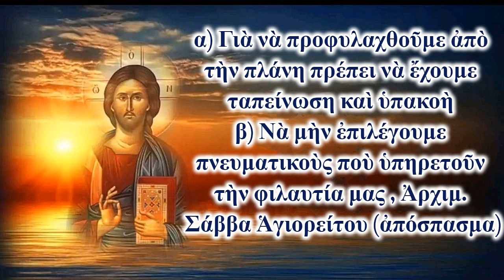α) Ταπείνωση καὶ ὑπακοὴ για αποφυγή πλάνης β) Νὰ ἐπιλέγουμε διακριτικοὺς πνευματικούς (ἀπόσπασμα)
Απόσπασμα_α) Γιὰ νὰ προφυλαχθοῦμε ἀπὸ τὴν πλάνη πρέπει νὰ ἔχουμε ταπείνωση καὶ ὑπακοὴ β) Νὰ μὴν ἐπιλέγουμε πνευματικοὺς ποὺ ὑπηρετοῦν τὴν φιλαυτία μας , Ἀρχιμ. Σάββα Ἁγιορείτου